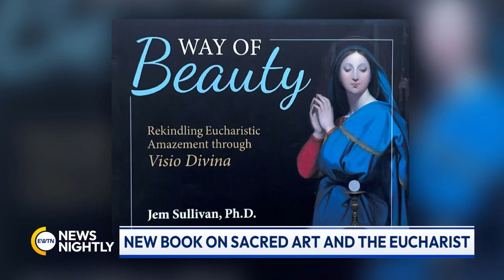Take A Glimpse into Art Work of the Ascension of Our Lord | EWTN News Nightly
Most Catholic parishes will celebrate the Ascension of Our Lord on Sunday. It marks the return of Jesus to Heaven, 40 days after his resurrection on Easter. Associate Professor of Practice in Catechetics at the Catholic University of America and author of "The Beauty of Faith," Jem Sullivan, joins to share what the Church invites us to celebrate this coming Ascension Sunday. She tells us about a beautiful painting of the Ascension from the National Gallery of Art. Sullivan discusses some of the takeaways from the masterpiece image of the Ascension of Jesus. She fills us in on her new book on sacred art and the Eucharist.